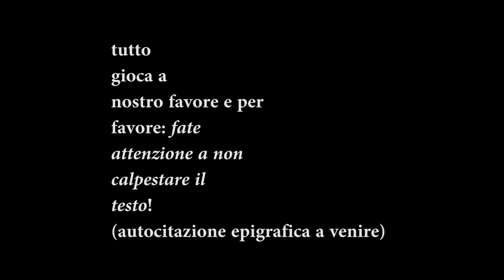Bologna in Lettere 2021 Enzo Campi Fuochi Fatui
Enzo Campi
Fuochi Fatui (Book trailer)